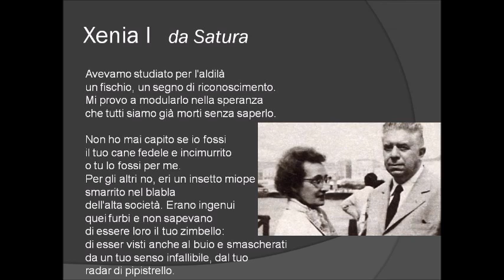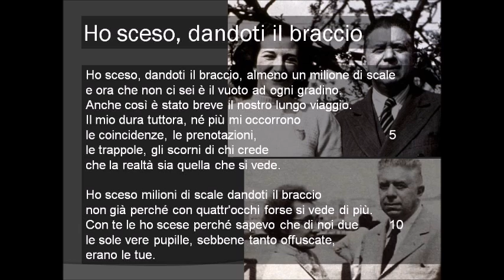Ho sceso dandoti il braccio milioni di scale di Eugenio Montale